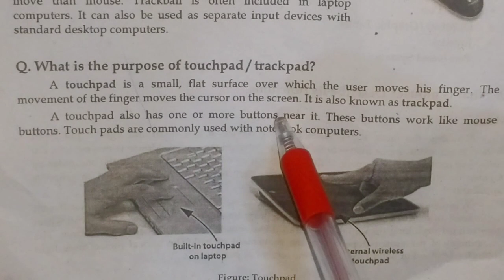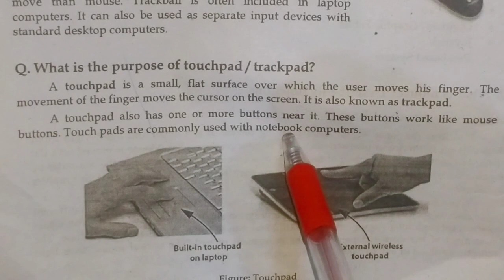Purpose of Touchpad | Trackpad | ICS FA IT Lecture | Fahad Sarwar Lectures